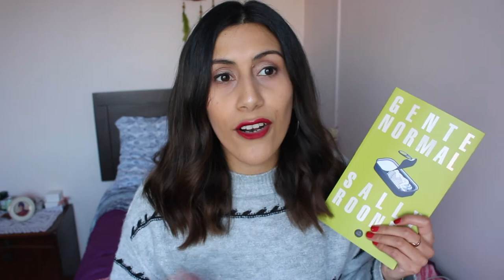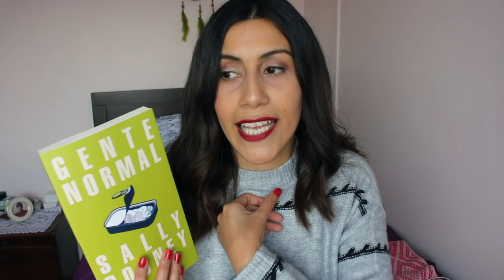Hablemos de Gente Normal de Sally Rooney